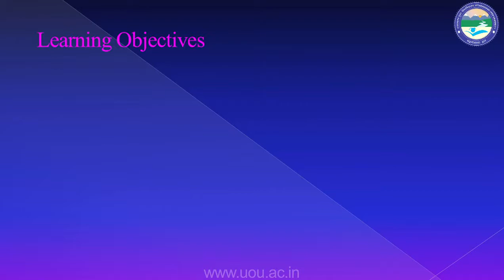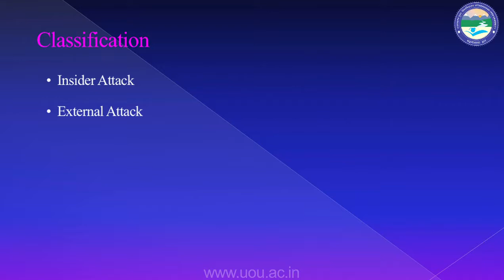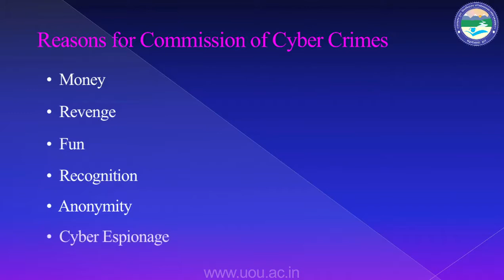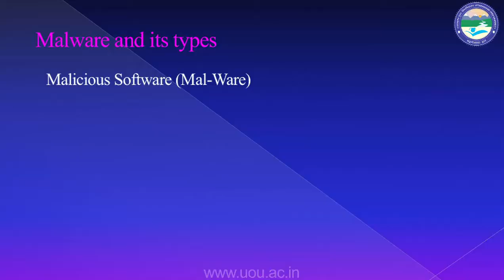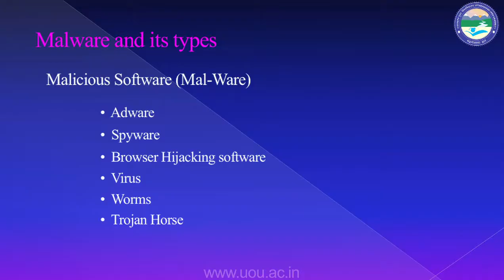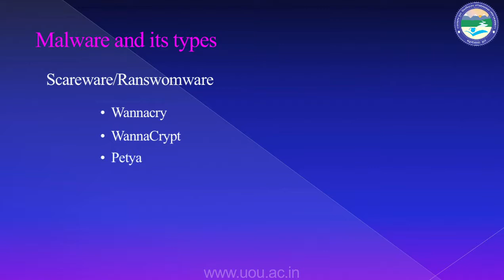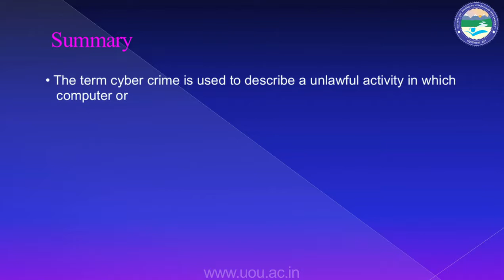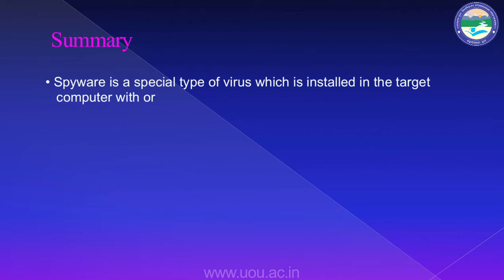Introduction to cyber crime